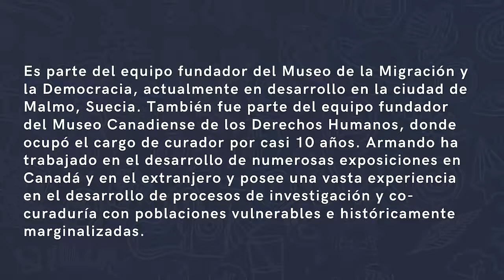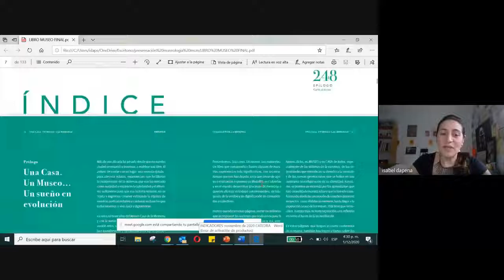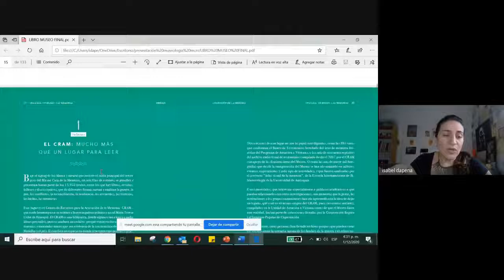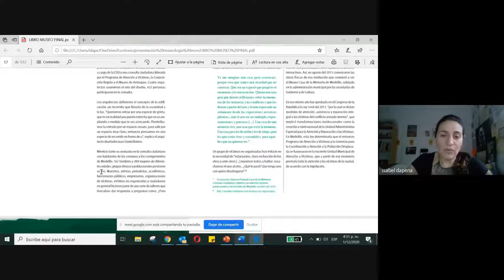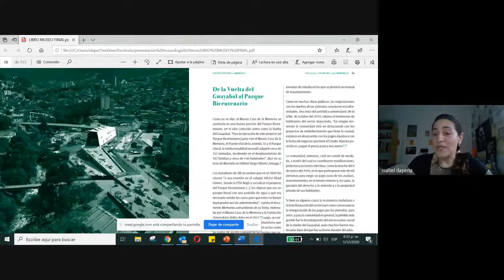Ciclo de Conversaciones: Capítulo 4 | Curso Instituciones de la memoria desde el presente inédito.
Un espacio coordinado por las profesoras Sandra Patricia Arenas  y Verónica Mejía, en el curso Instituciones de la memoria desde el presente inédito.
En este ciclo conversaciones estamos dialogando con Archivistas, Bibliotecólogos, Museólogos y especialistas en las instituciones de la memoria y sus agentes, los desafíos que enfrentamos ante pasados conflictivos y presentes inéditos.
Las instituciones de la memoria no son sólo espacios de conservación, organización, transmisión de documentos, información, artefactos. Ellos son espacios vitales de creación del conocimiento a partir del diálogo y el encuentro; tiene el propósito de construir, difundir, conservar, promover conocimiento, saberes y tradiciones
Es precisamente en esos momentos de cambio, de transformaciones sociales donde  esa dimensión social cobra mayor fuerza y donde es el agente archivista, bibliotecólogo o museólogo, quien puede hacer la diferencia.

Nuestros invitados:
Armando Perla es profesional en derecho de la Universidad Lava de Canadá y tiene una maestría en Legislatura Internacional de Derechos Humanos de Lund University en alianza con Raoul Wallenberg Institute of Human Rights and Humanitarian Law en Suecia.

Es parte del equipo fundador del Museo de la Migración y la Democracia, actualmente en desarrollo en la ciudad de Malmo, Suecia. También fue parte del equipo fundador del Museo Canadiense de los Derechos Humanos, donde ocupó el cargo de curador por casi 10 años. Armando ha trabajado en el desarrollo de numerosas exposiciones en Canadá y en el extranjero y posee una vasta experiencia en el desarrollo de procesos de investigación y co-curaduría con poblaciones vulnerables e históricamente marginalizadas.

Además, ha realizado la curaduría de exhibiciones sobre derechos lingüísticos, libertad de expresión, migración, niños y mujeres. Es profesor de cátedra de la Universidad de Manitoba, donde enseña sobre leyes, derechos humanos e historia oral. Y profesor adjunto de la Universidad de Winnipeg, en Canadá.

Isabel Dapena es Arquitecta de la Universidad Pontificia Bolivariana de Medellín y Especialista en Intervención Creativa de la Colegiatura Colombiana de Diseño. Realizó estudios monográficos en Diseño Producción y Montaje Creativo de Exposiciones en el Instituto Superior de Artes de Madrid y de Gestión de Museos en el Programa Intensivo de Formación para Nuevos Líderes en el campo de los Museos y las Organizaciones Culturales de América Latina de la Fundación Typa de Buenos Aires.

Ha liderado los procesos de museografía y curaduría del Museo Casa de la Memoria de Medellín desde su fundación, y en el Instituto de Cultura y Patrimonio de Antioquia. Como arquitecta Coordinó el diseño arquitectónico de la expansión del Museo de Arte Moderno de Medellín, e hizo parte de los equipos de arquitectos que diseñaron el Museo Arqueológico de Jericó (expansión), el Centro Cultural Plaza de La Libertad, Parque Explora.  Cuenta con una amplia trayectoria en el desarrollo de proyectos museológicos, pedagógicos, artísticos, escénicos y culturales, con enfoque interactivo y experiencial. Se ha desempeñado como docente universitaria y es autora de diversos artículos en el campo de la museología.